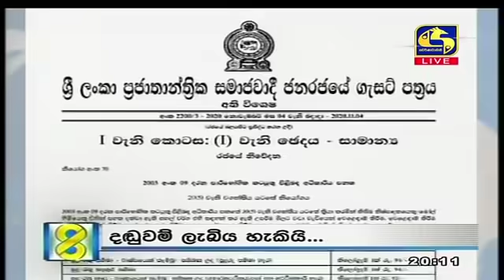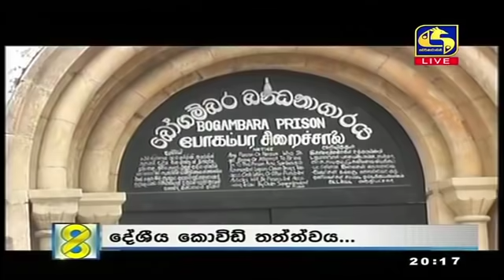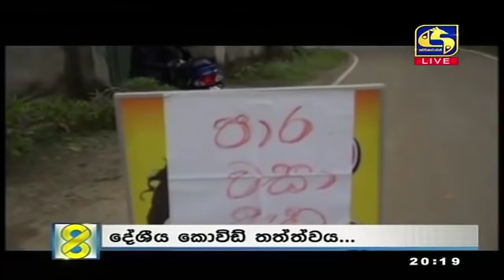Live at 8 News – 2020.11.12